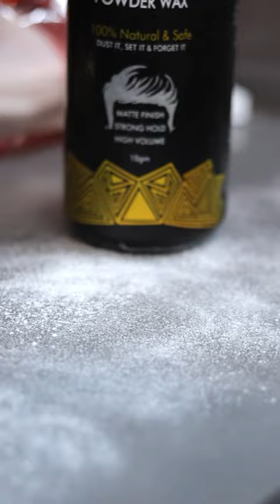Trendy Casual Hair Cut For Men Wait For End